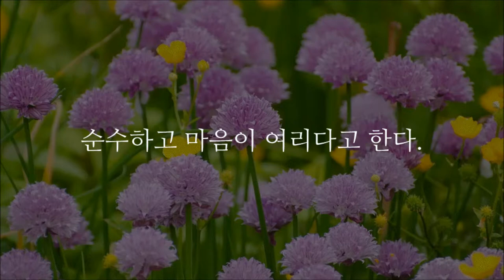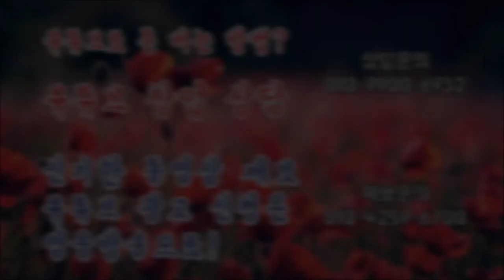심리학자들이 말하는 8가지 사람 보는 팁